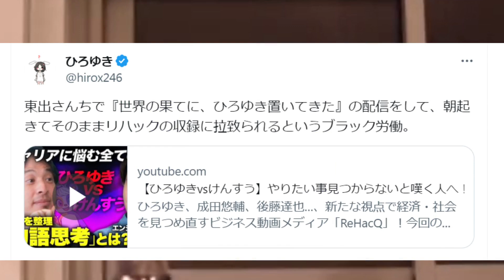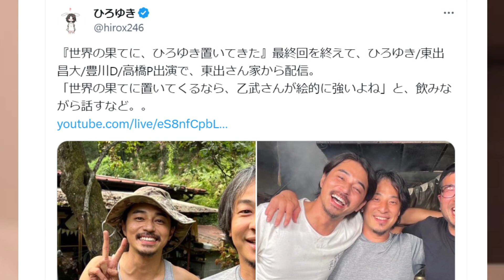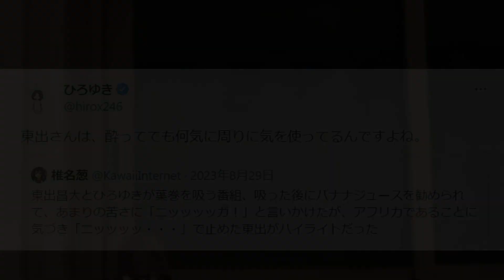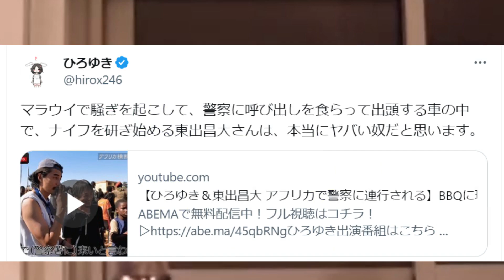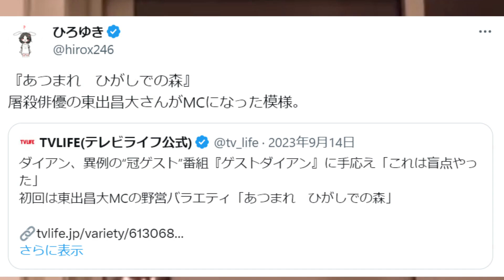※東出昌大さんが女優三人と共同生活報道※直接会った僕だから言えます。これ絶対●●です【ひろゆき】【切り抜き/論破//相席食堂 自給自足 唐田えりか 杏】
―――――――――目次――――――――――――――
0:00:00 後輩女優と山奥で共同生活報道…単に近所に住んでいるだけという現実
0:01:00　東出の女優３人と共同生活報道…ひろゆきが知る東出昌大の実生活
0:02:59  とはいえ異性が一緒の空間にいれば…独身男女が何をしても自由である原則
0:04:45 男女関係があれば感覚で分かる？ひろゆきが見抜いた奥さんの元カレ
0:05:55 手を出していたらまず気付きます…東出さんと実際に会って感じた事
0:07:15 主流からはみ出した方が幸せになる？山奥生活する東出昌大やニートの生活

能登半島に最大同時接続ｘ30円の寄付をするよ、その２。
ジョージアワインを呑みながら。2024/01/11 J22

 能登半島に最大同時接続×20円の寄付をするよ。
ジョージアワインを呑みながら。2024/01/09 M22

能登半島に最大同時接続×40円の寄付をするよ、その３。
Erdingerを呑みながら。2024/01/12 V23

▽にーとちゃんねるの人気動画リスト
―――――――――――――関連動画――――――――――――――――